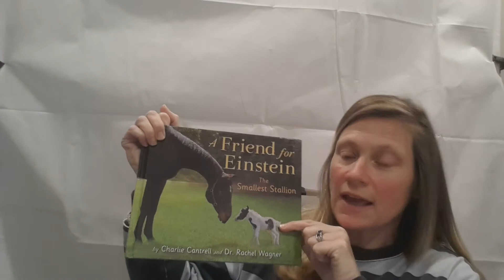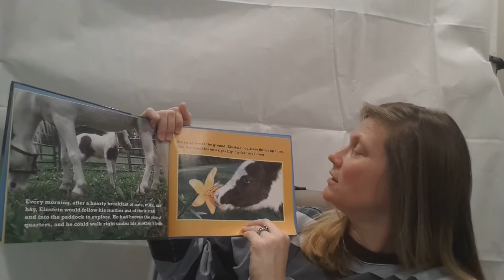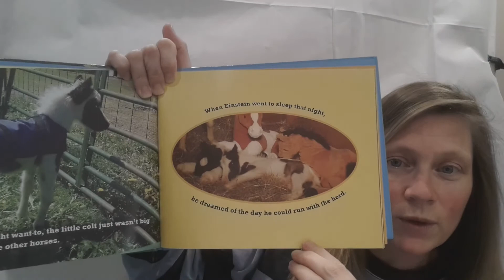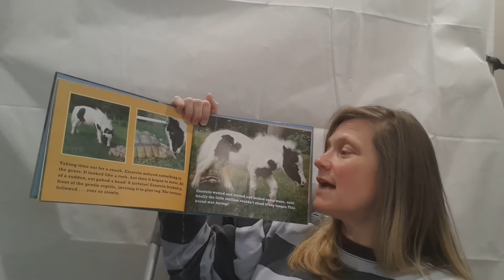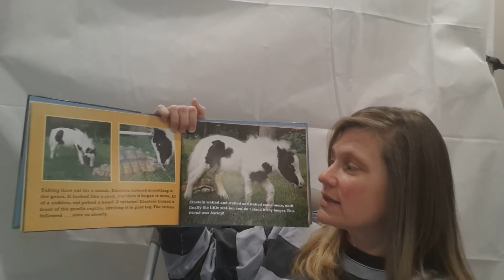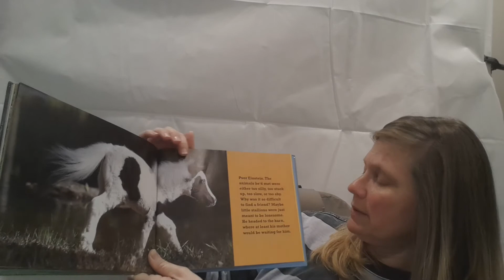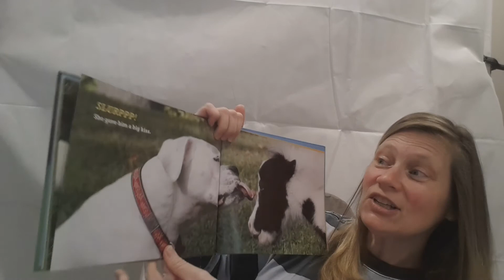Ms Mere reads A Friend for Einstein by Charlie Cantrell and Dr. Rachel Wagner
This is a true story of an unlikely friendship.